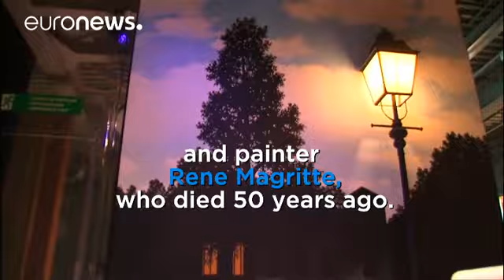Magritte in 3D at the Atomium: surrealist!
This exhibition specifically designed for the 60th anniversary of the Atomium launches the visitor into the magical world of René Magritte and the surrealism. Two Belgian icons meet!